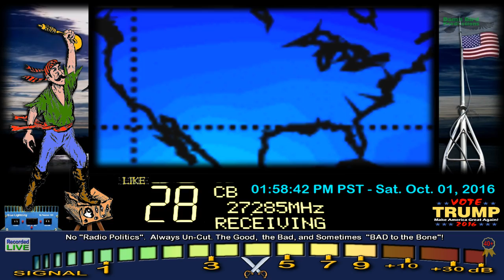SparkPlug 728 TN, ForestGump 302 AL, 500 KY, SmokeyHills 357 TN, HillClimber NC+